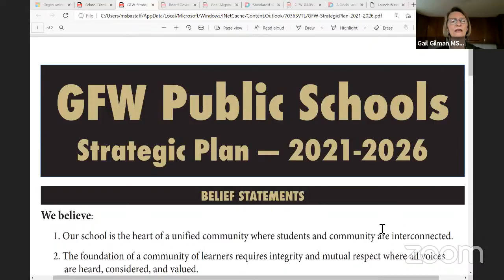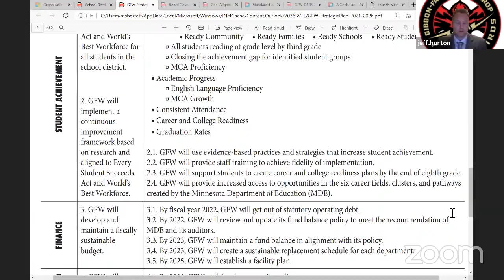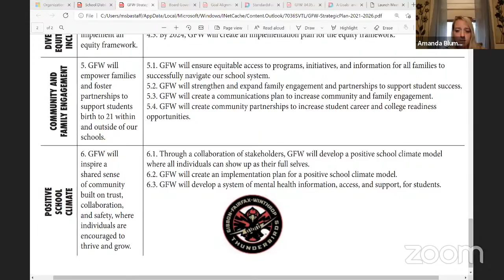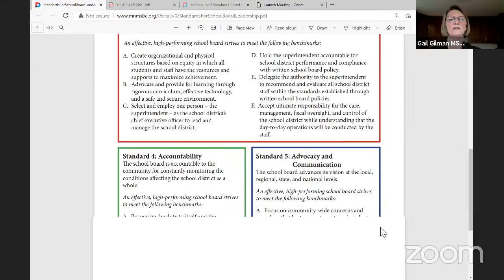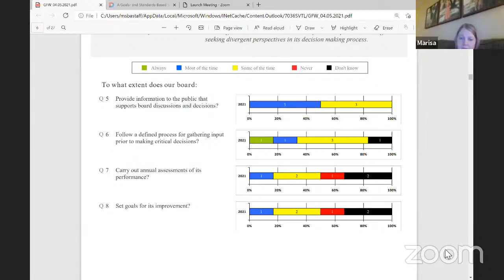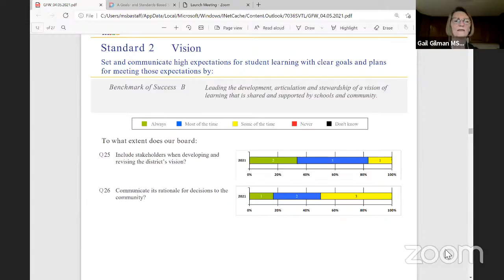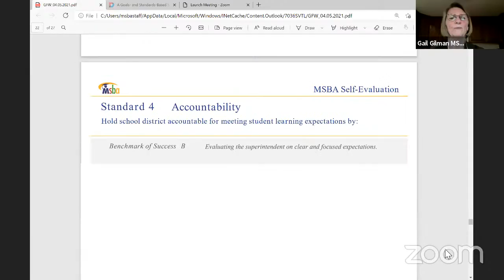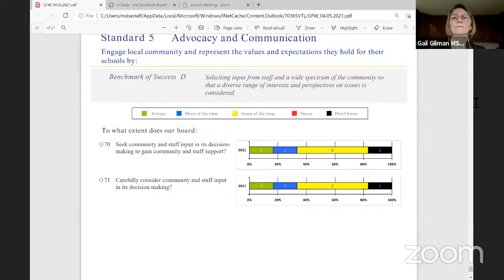2021.04.07 GFW STRATEGIC PLANNING SCHOOL BOARD MEETING *